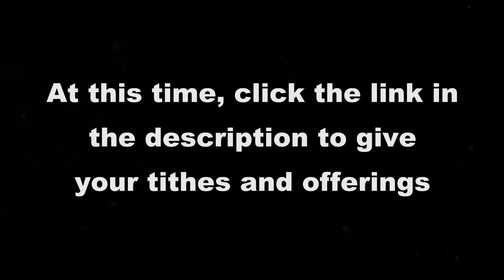The Power of Grace // Glen Haven Sunday Worship Service // November 14th, 2021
Tune into our weekly church services every Sunday at 10am.

God bless you and God keep you! Have an awesome day!